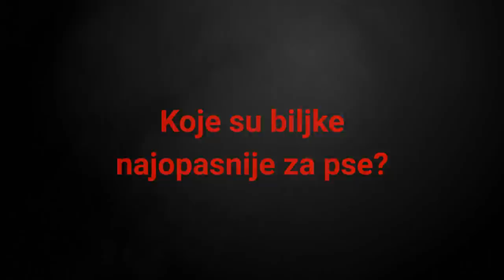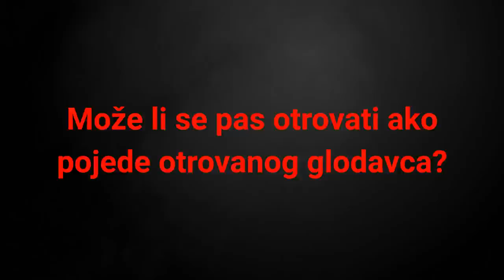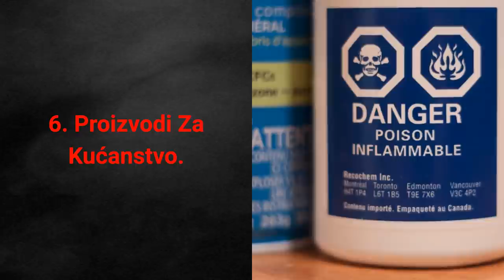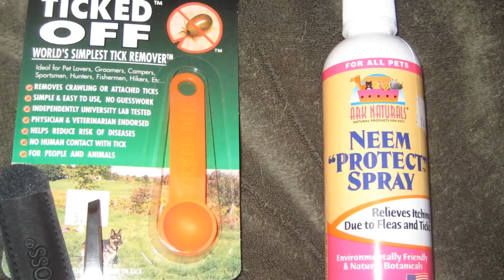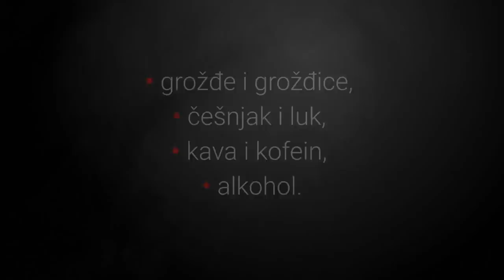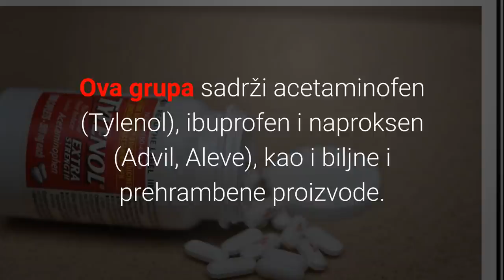🐕 Otrov Za Pse - TOP 10 Stvari Koje Su Otrovne Za Pse, A Ljudi Nisu Ni Svjesni Toga!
👉 Otrov za pse ne mora nužno biti neka kemikalija. Lista TOP 10 stvari koje su otrovne za pse prikazuje biljke, hrane i proizvode koji su otrovni za pse, a vlasnici toga nisu niti svijesni...
⬇️ Više ⬇️
Posjeti moj webshop KUĆNI LJUBIMCI SHOP na adresi:

5% POPUSTA ❤️❤️❤️ uz kupon "LJUBIMCI"

💵 Donacije: 💵
Bitcoin: [14yyb87SSpzXpLnoXCa9ff6kLY5oEJjUwP]

Opis videa:
Svake godine sve je veći broj otrovanih pasa, što namjerno a što slučajno.

Top 10 stvari koje su otrovne za pse prikazuje listu otrova za koje ljudi nisu ni svjesni.

S obzirom na svu ljubav koju nam pružaju, naša je zadaća omogućiti svojim psima siguran i udoban prostor bez opasnosti za njihovo zdravlje, kako?

Pogledajmo sada listu TOP 10 stvari koje su otrovne za pse:

10. Proizvodi Za Vrt I Travnjak.

Sunce i svjež zrak u dvorištu čine vrlo zabavno mjesto za Vašeg ljubimca.

Međutim, proizvodi koje koristimo kako bi održavali naše dvorište i vrt mogu biti vrlo opasni i otrovni za psa.

9. Biljke.

Iako na prvu možda i ne bi na to pomislili, biljke za mnoge pse mogu biti čak i smrtonosne.

Koje su biljke najopasnije za pse?

Azaleje i Rododendroni su biljke koje sadrže toksine koji mogu prouzrokovati povraćanje, proljev, komu pa čak i smrt.

Prekrasni narcisi i tulipani imaju lukovice koje mogu uzrokovati ozbiljne želučane tegobe, otežano disanje i povećani rad srca Vašeg ljubimca.

Još jedna od vrlo opasnih biljaka za pse je i Cikas palma.

8. Rodenticidi.

Nažalost, mnoge stvari kojima ljudi mame i truju glodavce također mogu izgledati ukusno za naše kućne ljubimce.

Ako ih psi pojedu, mogu uzrokovati ozbiljne probleme.

Može li se pas otrovati ako pojede otrovanog glodavca?

Kućni ljubimci - pa čak i divlje životinje - mogu se otrovati jedenjem otrovanih glodavca.

7. Insekticidi.

Predmeti poput sprejeva za kukce, mrave te mamaca mogu biti opasni za njih ali u isto tolikoj mjeri i  za vašeg ljubimca.

Što učiniti kod sumnje na trovanje psa?

Ako sumnjate da se vaš pas ne osjeća dobro zbog izloženosti insekticidima, morat ćete skloniti psa iz toksičnog okoliša i potražiti medicinsku pomoć za njega prije nego što stanje postane teško.

6. Proizvodi Za Kućanstvo.

Nije iznenađujuće da kemikalije sadržane u antifrizu, razrjeđivaču boja i kemikalijama za bazene također mogu djelovati kao otrov za pse.

Simptomi trovanja kućnih ljubimaca uključuju poremećaj u želucu, depresiju, kemijske opekline, zatajenje bubrega i smrt.

5. Čokolada.

Iako nisu štetni za ljude, čokoladni proizvodi sadrže tvari zvane metilksantini koji u malim dozama mogu izazvati povraćanje, a u većim količinama čak i smrt!

Tamnija čokolada sadrži više tih opasnih tvari nego bijela ili mliječna čokolada.

4. Veterinarski Proizvodi.

Mnogi su to proizvodi koji uključuju lijekove, kao i tretmane protiv buha i krpelja.

Neki od češćih prijavljenih problematičnih lijekova uključuju lijekove protiv bolova i uklanjanje krvarenja.

Slijede top 3 stvari koje su otrovne za pse, pa krenimo!

3. Hrana Za Ljude

Koju hranu ili piće nikako nije sigurno davati psu?
• grožđe i grožđice,
• češnjak i luk,
• kava i kofein,
• alkohol.

2. Lijekovi Na Recept Za Ljude.

Lijekovi koji mogu biti od koristi ili čak spasiti život za ljude, mogu imati suprotan učinak na kućne ljubimce.

Koji su to najčešći i najštetniji lijekovi koji truju pse?
• protuupalni lijekovi,
• lijekovi protiv bolova,
• antidepresivi,
• lijekovi za krvni tlak.

1. Lijekovi Bez Recepta.

Ova grupa sadrži acetaminofen (Tylenol), ibuprofen i naproksen (Advil, Aleve), kao i biljne i prehrambene proizvode.

TOP 10 Stvari Koje Su Otrovne Za Pse!